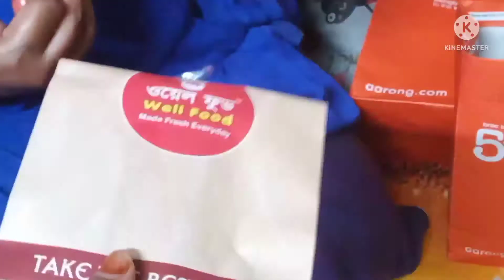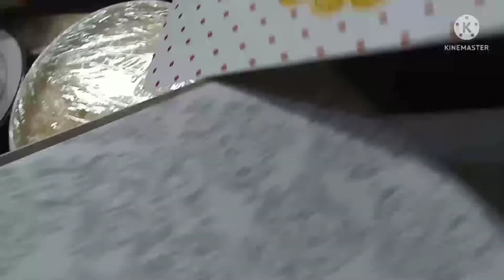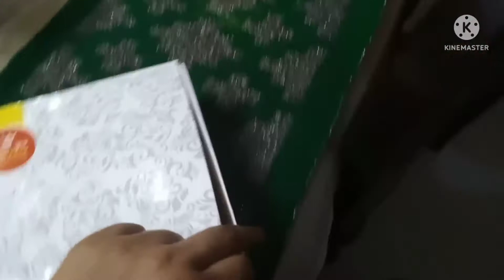দেখুন আমার বাসায় কোন ইউটিউবার এসেছিল দিনটা অনেক আনন্দের ছিল